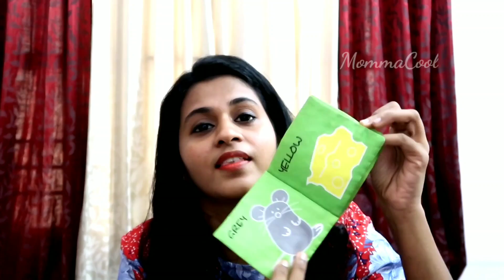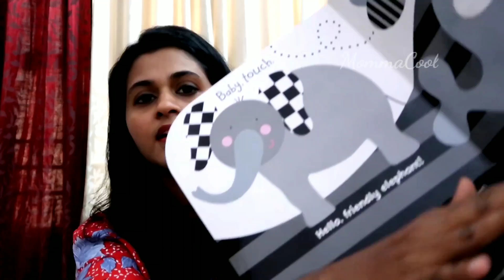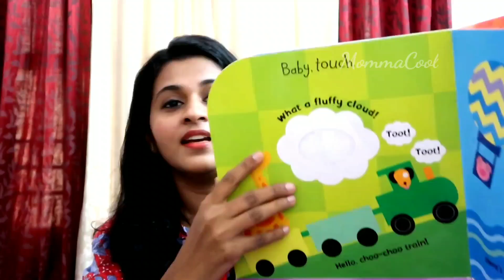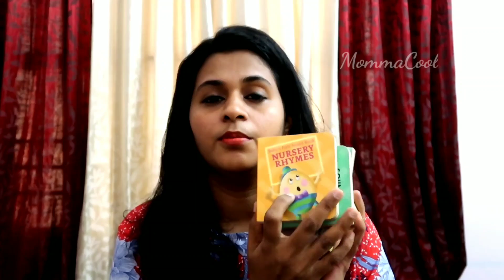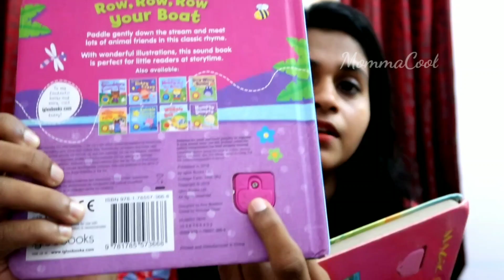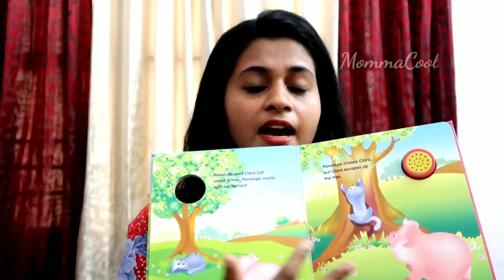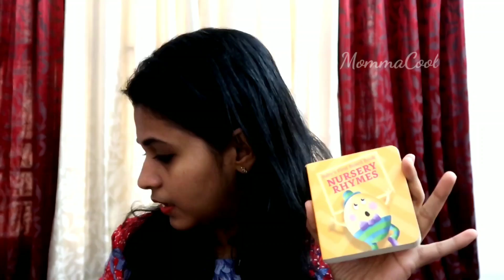Baby Books for 0-6 Months in Malayalam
Anti-Tear Cloth Animal Figure Cognition Hand Book -8 Pcs/Set
Baby Touch: Snuggle Cloth Book Foam Book
ThinkMax Crinkle Baby Soft Cloth Book,
Non-Toxic Early Educational Toys, Baby Shower Gifts for Toddler Boys Girls, Pack of 6 Baby Touch: Tummy Time Board book
My First Library Pack 2: Boxset of 10 Board Books For Kids Board book
Peppa Pig: Peppa's Super Noisy Sound Book Hardcover

MommaCool is all about parenthood. Here you will find pregnancy, baby care, and parenting related tips. I am not a healthcare professional and all tips are purely based on my personal experiences.

baby books
books for babies